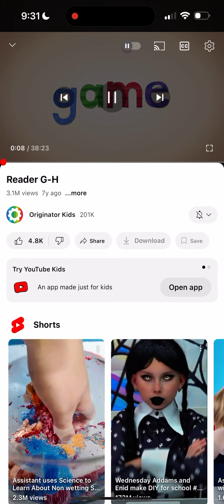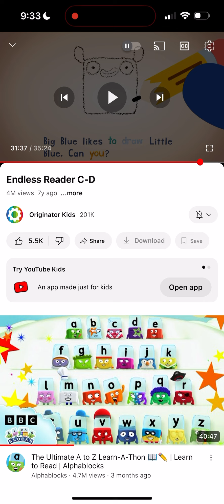Endless Reader i-z￼